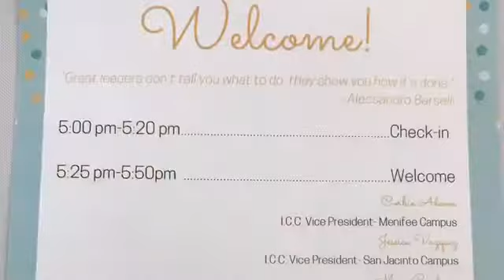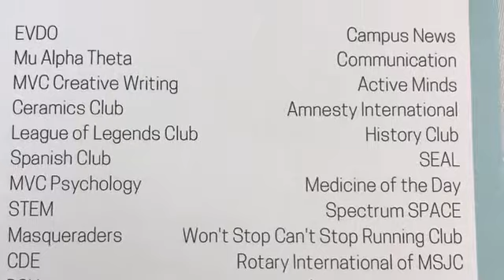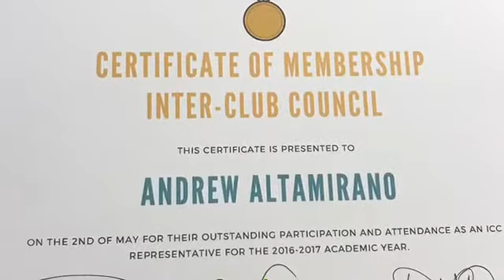Inter-Club-Council Ceremony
Where?? Mt. San Jacinto College, Menifee Valley Campus in Menifee, CA.